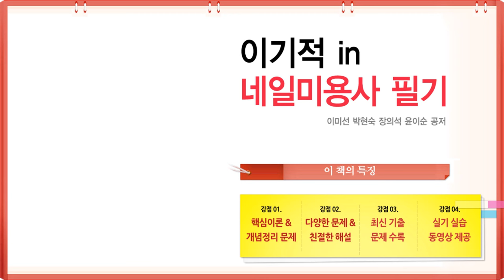1-2교시 화이트 프렌치